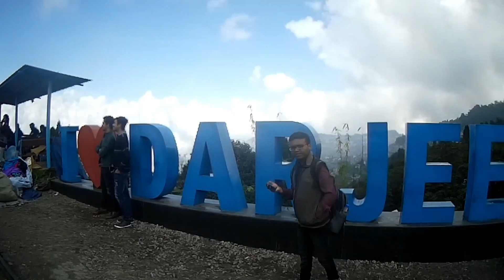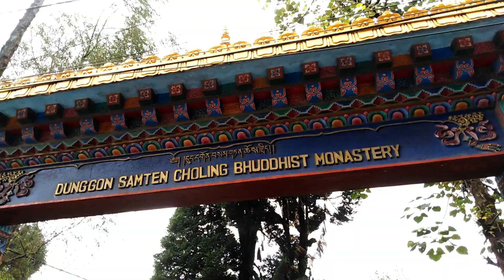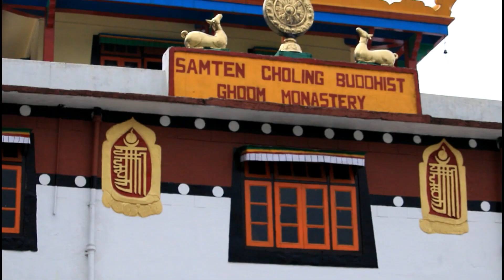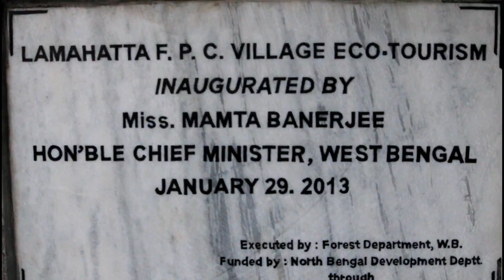Darjeelig trip Vlog Part 2| Place cover Tiger Hill, Kanchanjunga, Batasia Loop, Ghoom & Lamahatta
This is the Day 3 trip of my darjeeling trip. I hope all of you enjoy this video.